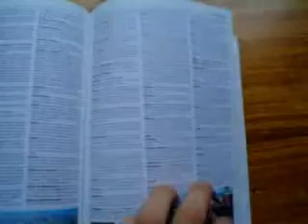Morus Awards: Mr. Piola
Presentación de nominados